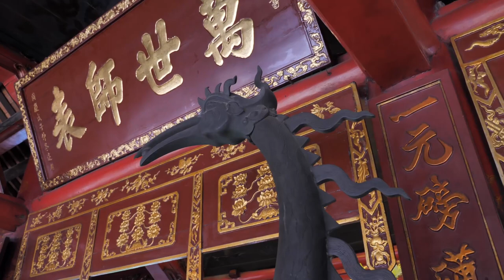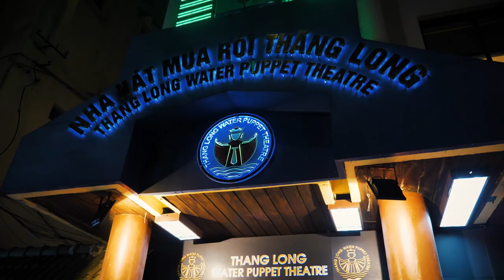Północny Wietnam 🍜 HANOI i nieziemskie widoki w SaPa. Nasze wrażenia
Drugi odcinek vloga z Wietnamu. Oto nasze wrażenia z Hanoi, stolicy oraz zachwycających okolic Sa Pa.